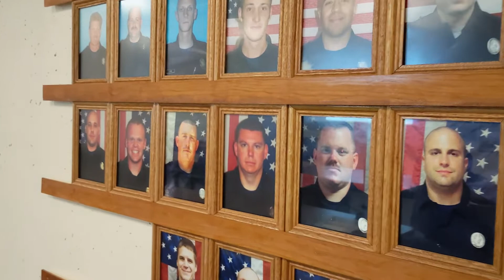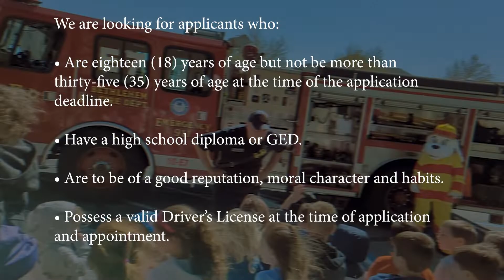The Bethlehem Corner: Bethlehem Fire Department